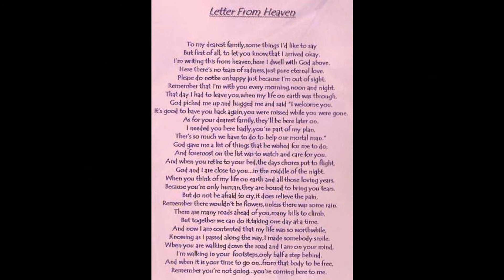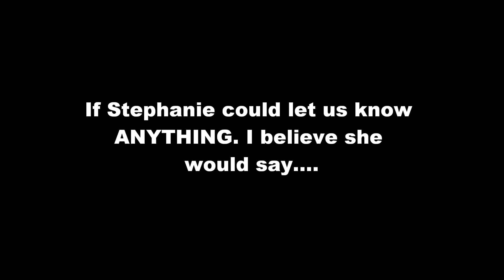Homesick - Mercy Me (In Loving Memory of Stephanie Michelle Tedder)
In loving memory of my cousin Stephanie Michelle Tedder!
She's been gone 6 year's today & it feels like it all just happened yesterday!
We love & miss her so much!!!
We had this song sung at her funeral!!! It's such a true song, it's how we all feel!
Stephanie I hope one day I make it to heaven & get to see you again!
Forever 16